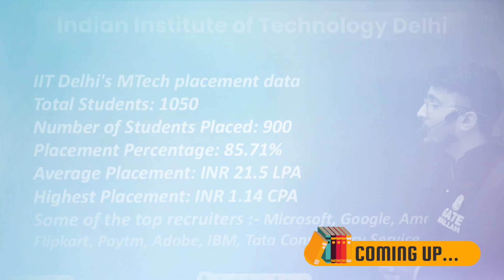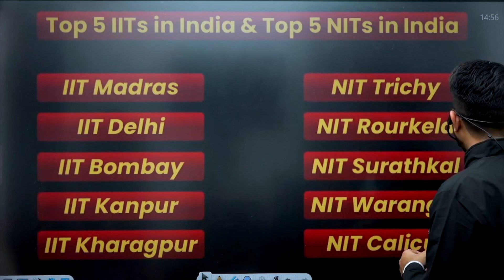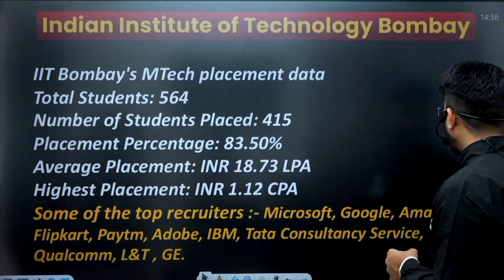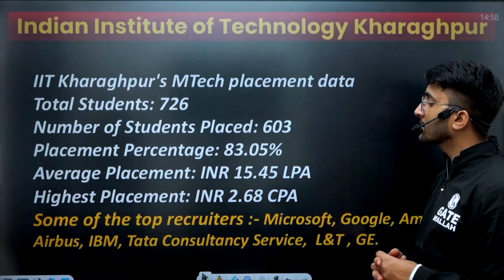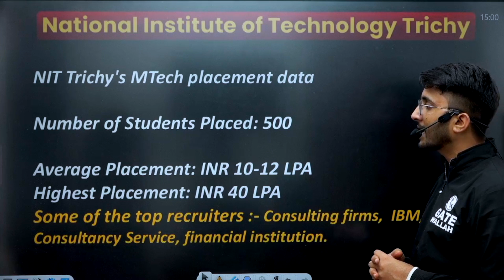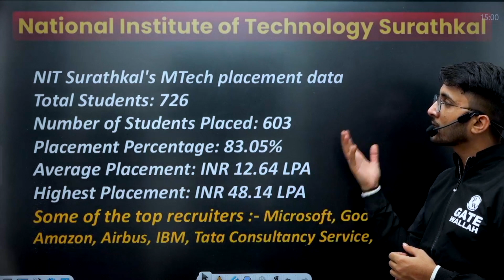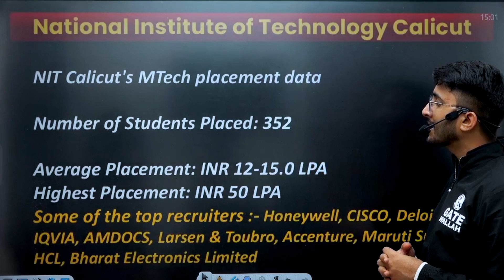IIT vs NIT for M.Tech Placements | GATE Insights: Highest, Average Salaries & Complete Data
Wondering how the top 5 IIT compare to the best NIT for M.Tech placements through GATE? 📊 This video dives deep into placement statistics, including the highest and average salary packages, total placement data, and success stories from both IITs and NITs. We analyze industry trends, campus opportunities, and the overall ROI for M.Tech students, helping you make an informed decision for your future. Whether you're aiming for the IIT tag or exploring the best NITs, this comprehensive guide has you covered.